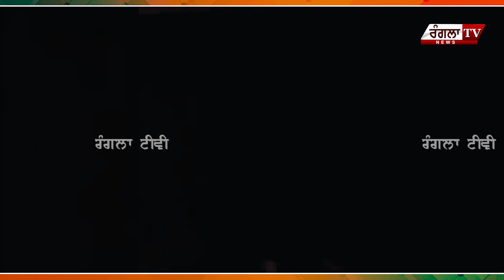Babbu Maan Reply | ਆਪਣੇ Live show ਚ ਗਾਇਕ Babbu Maan ਨੇ Facebook ਵਿਧਵਾਨਾਂ ਨੂੰ ਦਿੱਤਾ ਕਰਾਰਾ ਜਵਾਬ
People Also Search for:

punjabi news
punjab news
canada news
visa
immigration
visa news
rangla tv